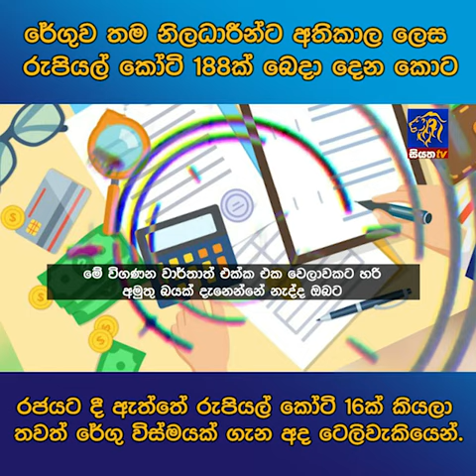රේගුව තම නිලධාරීන්ට අතිකාල ලෙස රුපියල් කෝටි 188 ක් බෙදා දෙන කොට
රේගුව තම නිලධාරීන්ට අතිකාල ලෙස රුපියල් කෝටි 188 ක් බෙදා දෙන කොට රජයට දී ඇත්තේ රුපියල් කෝටි 16ක් කියලා තවත් රේගු විස්මයක් ගැන අද ටෙලිවැකියෙන්